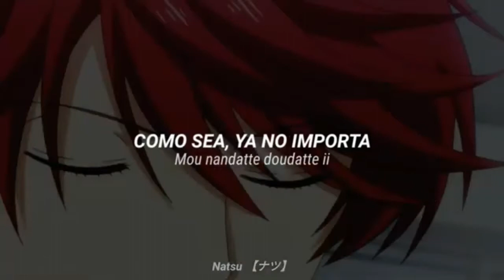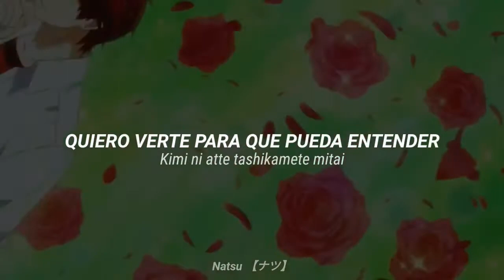13 canciones de opening del anime que me gustan | Parte 1 | La rata de 2 patas es la 14